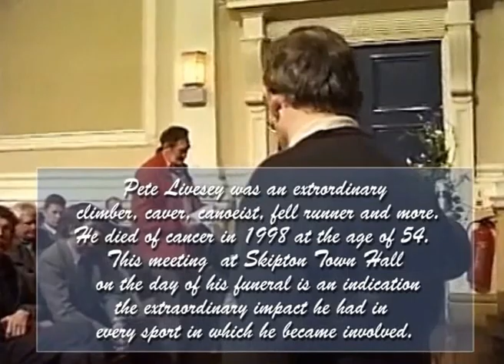REMEMBERING PETE LIVESEY 3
Caver, Climber, Canoeist, Orienteer, Fell Runner. Livesey was in the top league in each of these sports. He died suddenly in 1998 and on the day of his funeral Skipton Town Hall was packed with key figures from all these sports who had come to tell tales and pay respects.